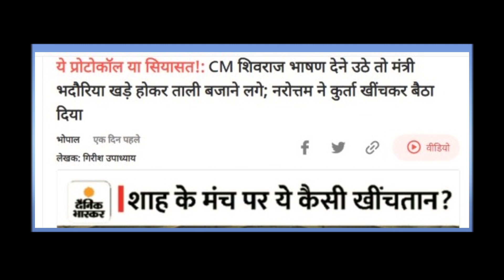आखिरकार OBC CM को BJP ने हैसियत दिखा ही दी !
BJP के एकमात्र OBC CM की  हैसियत देख लो। वोट बैंक के लिए CM तो बना दिया लेकिन 4 बार के CM के पावर को कम करने के लिए अलग से नरोत्तम मिश्रा को गृहमंत्री बना दिया। अमित शाह के सामने ही मंच पर मिश्रा और विजयवर्गीय उनका अपमान करते देखे जा सकते हैं। उत्तर प्रदेश में है किसी की इतनी हैसियत योगी के सामने?